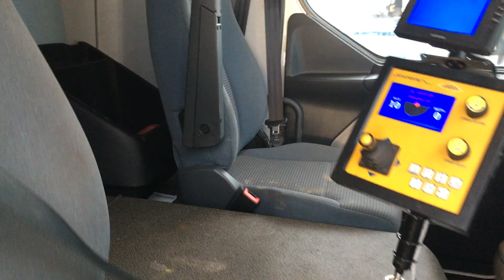YN63OXA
VOLVO 4X2 GRITTER JUST ARRIVED , ECON EQUIPMENT, 41,115KMS , INSPECTION RECOMMENDED, TRUCK PRICE POA, WE DONATE 10P TO PROSTATE CANCER UK PER EBAY WATCHER, WHATSAPP .